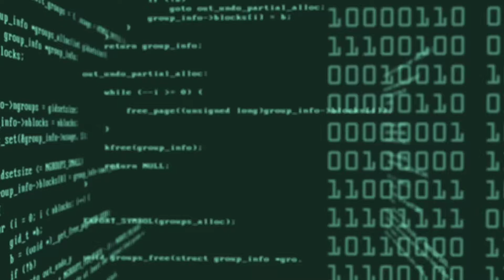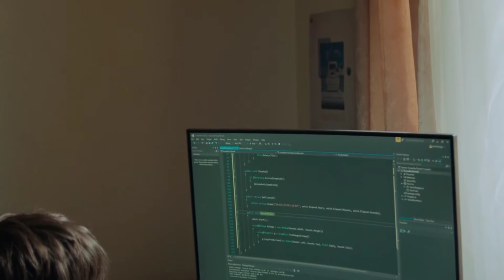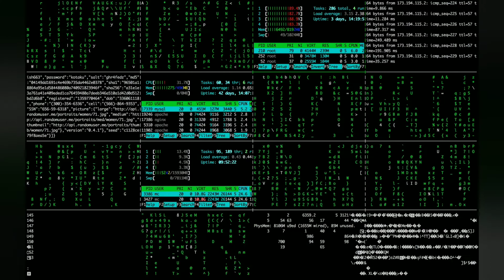AWS | what is AWS auto scaling | Benefits of aws auto scaling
This Versed techie's Tutorial video on AWS auto scaling . will help you to understand what is AWS auto scaling Also, you will understand the different features & working of AWS auto scaling.